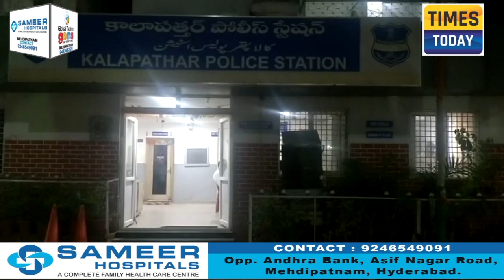Youth Killed By a Gang Under Kalapathar Police Limits